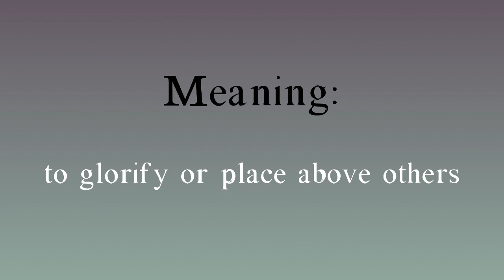Exalt meaning - Exalt pronunciation - Exalt example - Exalt synonyms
How to pronounce